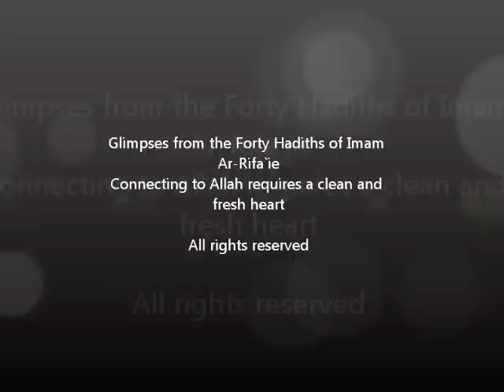Sheikh Ahmed Saad the Forty Hadiths of Imam Ar-Rifaie.wmv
Shaykh Ahmed Saad describing the importance of dealing with Allah with a clean and pure heart; clip from the Forty Hadiths of Imam Ar-Rifa'ie course